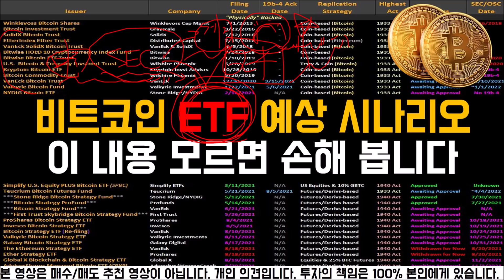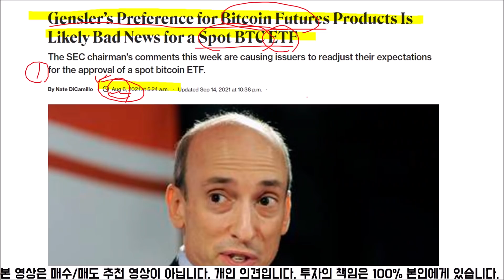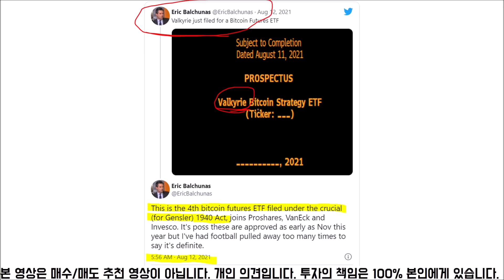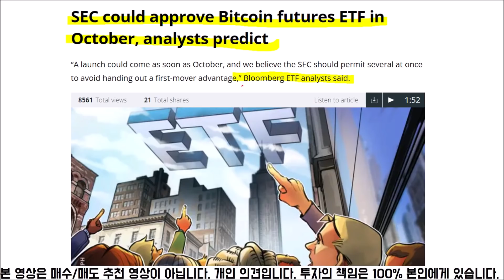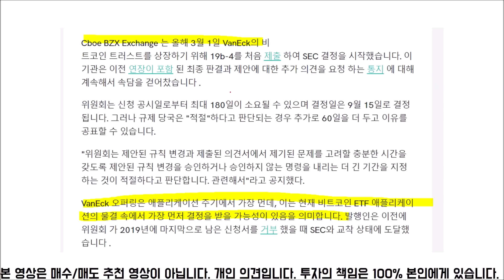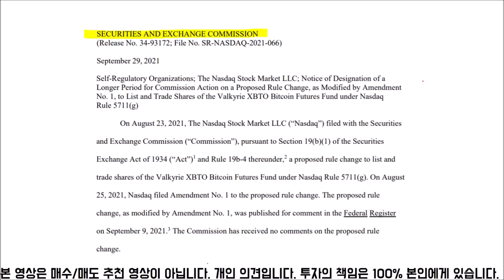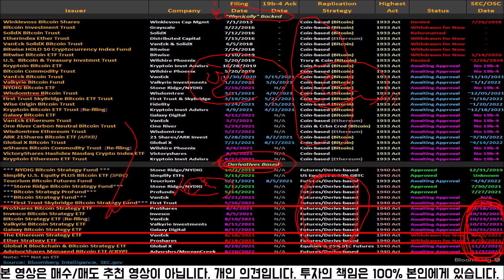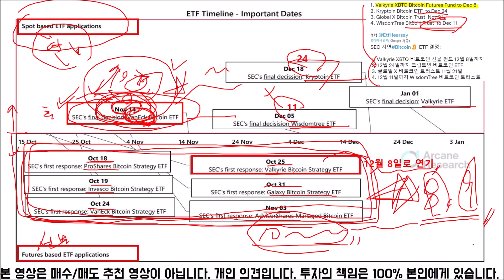불장의 신호탄, 비트코인 ETF 예상 시나리오 . 이 것 모르면 손해 봅니다 .